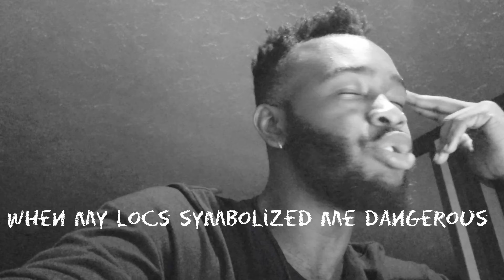Wait Is Over Freestyle PT2 (Doja Cat - Streets)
To celebrate TBWCØ EP